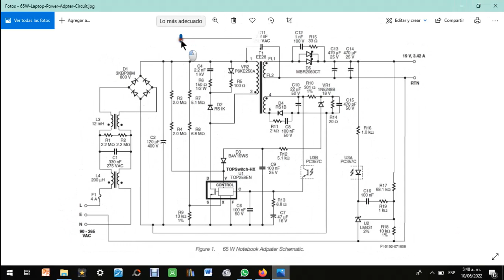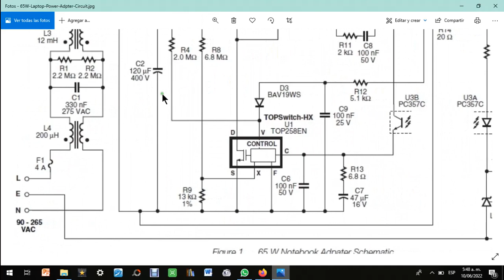Cargador de laptop 65w diagrama electrónico